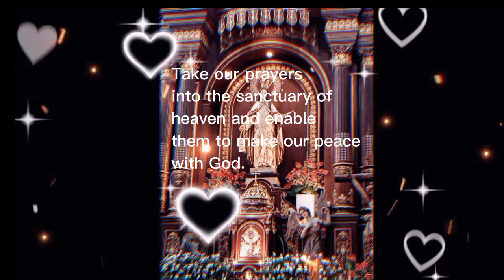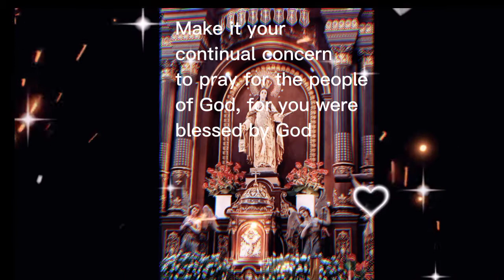Mother of Mercy-Pray for your Own Intentions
Lucky God's Grace